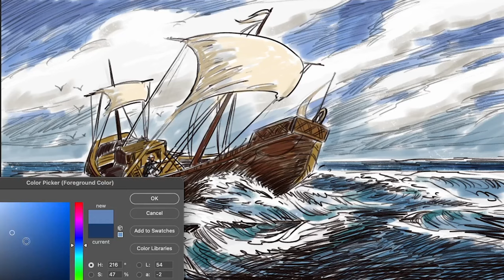James 3:4 | The Video Bible Study Bible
GIVE AND PAY IT FORWARD to create the next verse! for $25 a month you can can make the Video Bible a reality!!

0:00 Scripture reading
0:40 Large Ship
3:40 Words Build Up or Words Tear Down
4:45 Intent of the Heart
8:47 About The Video Bible

Credits:

Chandler Borries — Videographer
Tom Delany — 2D & Motion
Tim Dolbear — Audio
Holt Ingalls — Video Producer
Jade Maddox — Graphics
Sean Luo — Senior Illustrator
Dave Pillow — Organizer
Josh Yates — Commentary

The Listener’s Bible TM: NIV TM Edition

Holy Bible, New International Version TM, NIV TM